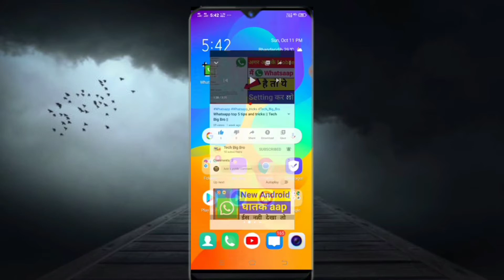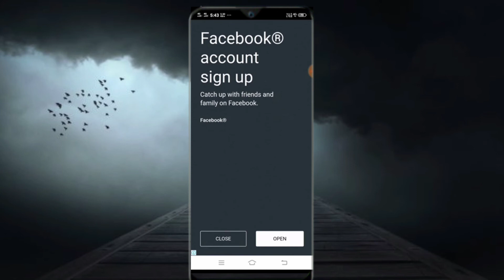New Android WhatsApp application || Whatscrop || Tech Big Bro